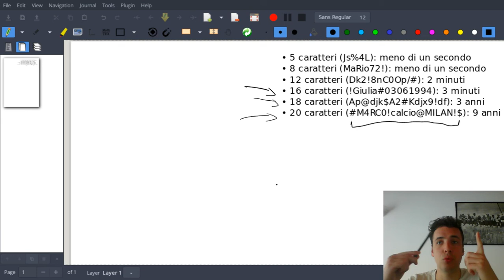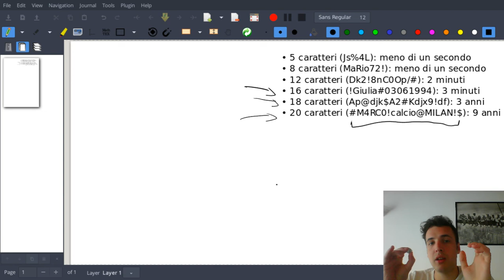BitcoinAlSicuro 02 - P4ssw0rd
Non c'è abbastanza casualità in una password per essere un segreto indecifrabile a meno che non sia molto lunga e fondamentalmente impossibile da memorizzare.